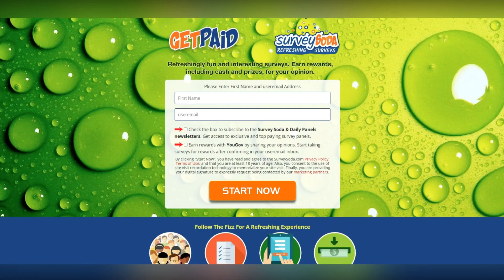Lisa Vanderpump Slams Kyle Richards in Latest Interview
In this latest news update, watch as Lisa Vanderpump throws some major shade at her former friend, Kyle Richards. From subtle jabs to outright criticisms, Vanderpump holds nothing back as she opens up about their strained relationship. Tune in to find out what exactly was said and what this could mean for their friendship moving forward. Don't miss out on all the drama and commentary in this compelling interview.